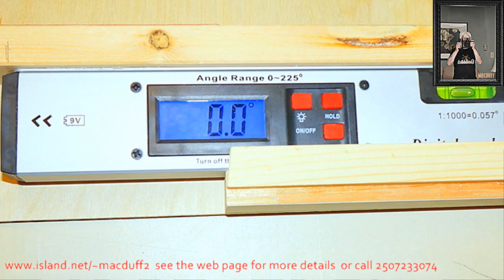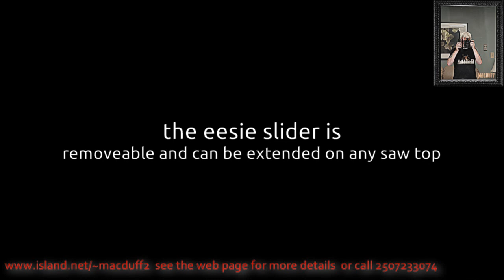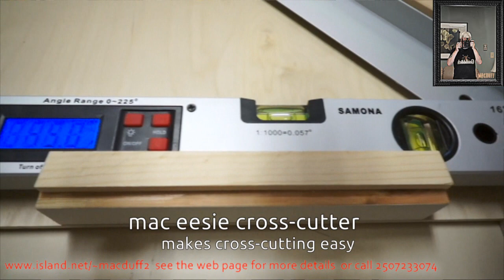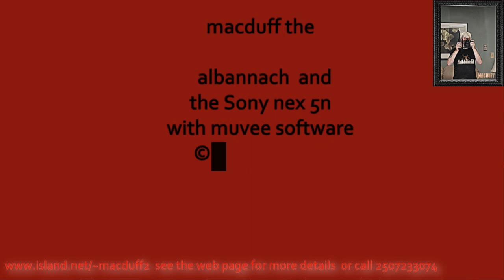The eesie mac cross-cut slider.wmv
A simple sliding croos-cut unit that will attach to any table-saw top, will handle 24in. panels and any compound mitre, depending on the size of the blade, basically a three part unit that is removable in seconds, incorporating a removable insert.. This unit uses a digital angle finder as a mitre gauge, the unit being lightweight and of simple design, can be extended to suit the operation or size of the table saw.